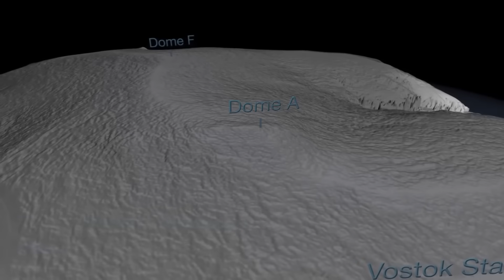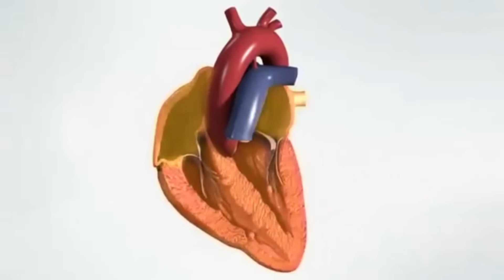Cât Frig Putem Suporta?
ATENTIE!!! Imi pare rau pentru inconvenient insa videoclipul postat original, a primit o reclamatie de la BBC pentru secventa de audio-vizual din outro. Multumesc pentru cele 100K de vizualizari initiale, insa a trebuit sa recurg la aceasta varianta, tocmai pentru a nu exista nicio problema care sa fie in contradictie cu legile impuse de YouTube!

Salutare, astazi va prezint al 2-lea episod din seria Capacitatilor Umane, in care dezbatem tema, Cat frig putem suporta? Exista o limita a temperaturii unde organismul nu mai poate rezista?

De asemenea DISTRIBUIE mai departe pentru a ajuta la formarea unei comunitati mai mari!

Multumesc de vizionare, pe data viitoare!